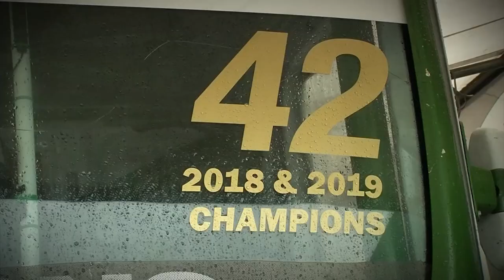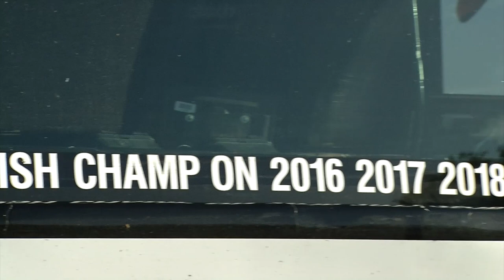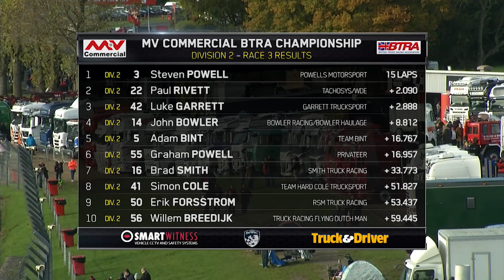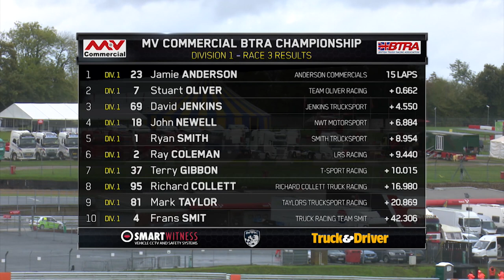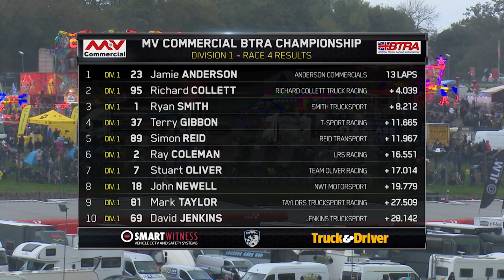British Truck Racing Championship 2019 Rd 8 Brands Hatch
Big is powerful. With 1,000 bhp and a weight of 5t, these kings of the tarmac provide fascinating action and attract big crowds all across the UK. Coverage from the final round in Brands Hatch.